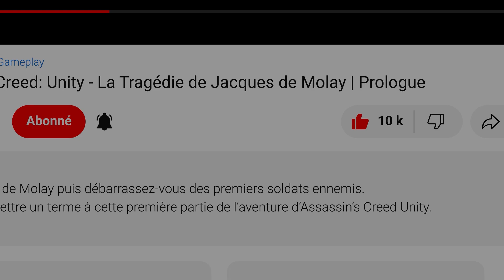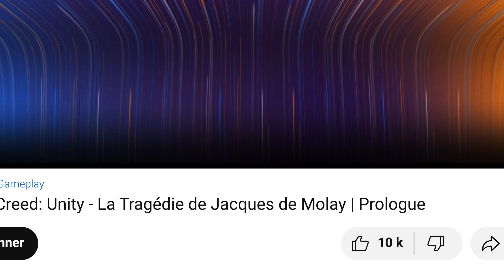Red Dead Redemption 2 : C'est un anglais, évidemment I à V | Missions d'inconnus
Gameplay / Red Dead Redemption 2 / C'est un anglais, évidemment I à V
Red Dead Redemption 2 Guide / Missions d'inconnus Walkthrough Full HD (1080p/60fps)

Red Dead Redemption II est un jeu vidéo d'action-aventure en monde ouvert et de western multiplateforme, développé par Rockstar Studios et édité par Rockstar Games, sorti le 26 octobre 2018 sur PlayStation 4 et Xbox One et le 5 novembre 2019 sur Windows. Une version Stadia est également sortie le 19 novembre 2019.

00:00 C'est un anglais, évidemment I à V
00:27 C’est un anglais, évidemment I
02:53 C’est un anglais, évidemment II
08:03 C’est un anglais, évidemment III
16:36 C’est un anglais, évidemment IV
19:34 C’est un anglais, évidemment V
21:51 Ending

▬▬▬▬▬▬▬▬▬▬▬ Rejoignez-nous sur ▬▬▬▬▬▬▬▬▬▬▬